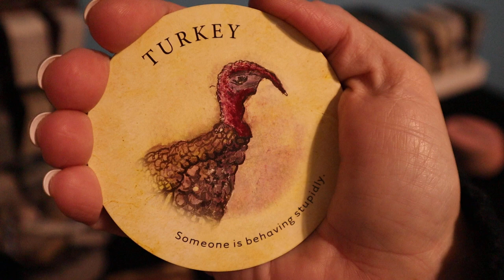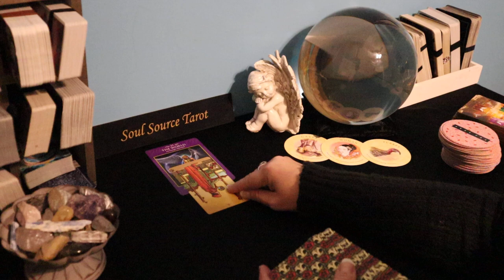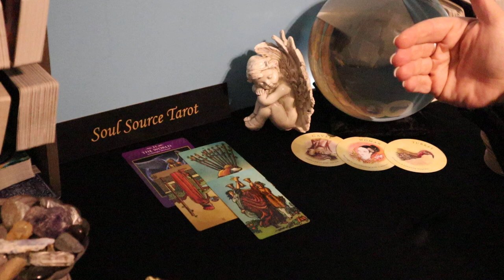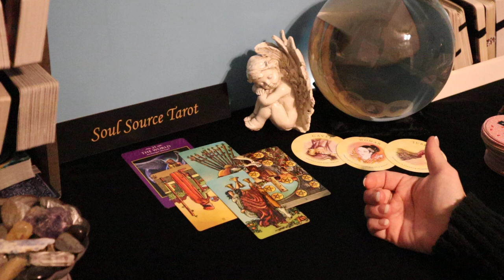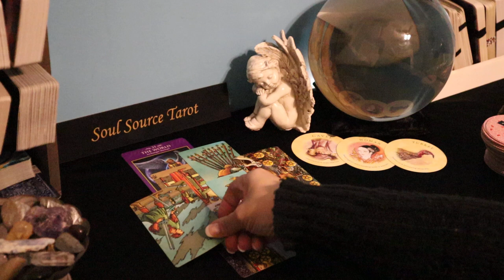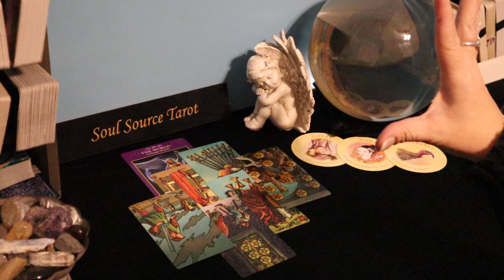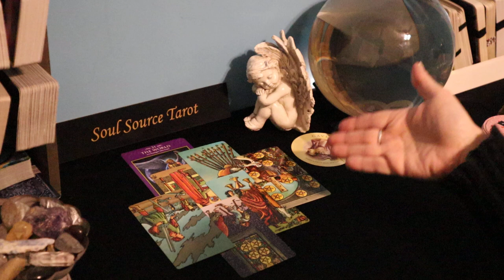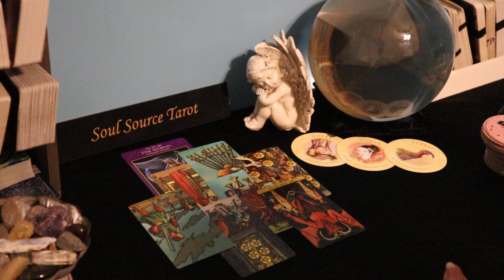Sagittarius | Someone is Behaving Stupidly | February 8 - 14 Weekly Sagittarius Tarot Reading